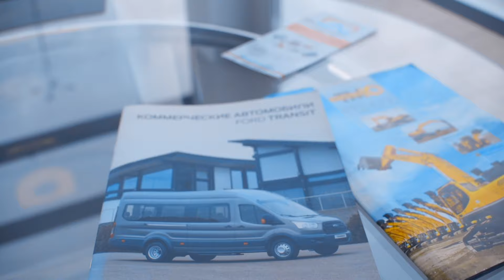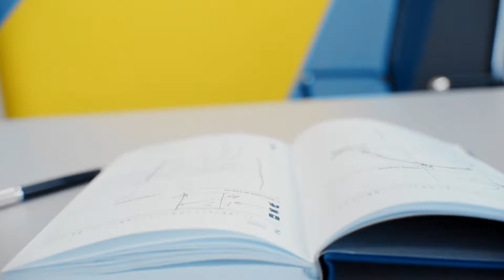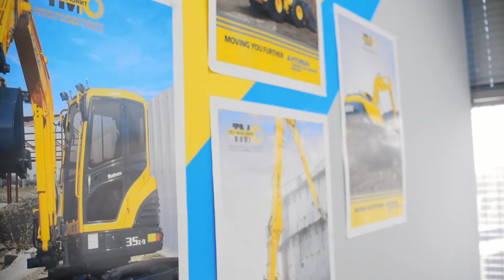Где продают спецтехнику в Ярославле?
РУМ-ТУР по офису продаж грузового транспорта КОМПАНИИ АВТОМОБИЛИЯ вместе с директором Михаилом.
В этом видео мы заглянем во все отделы! Посетим кабинет руководителя, бухгалтерию, отдел кредитования и страхования, клиентскую зону и не только.
У нас уютно, комфортно и все сделано для максимально продуктивной работы.